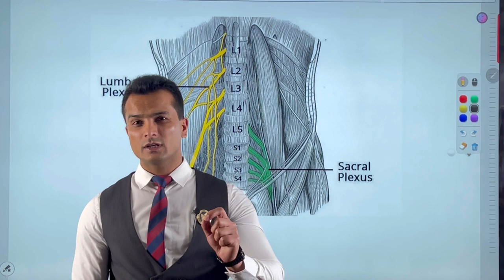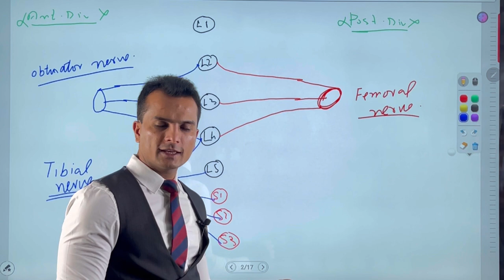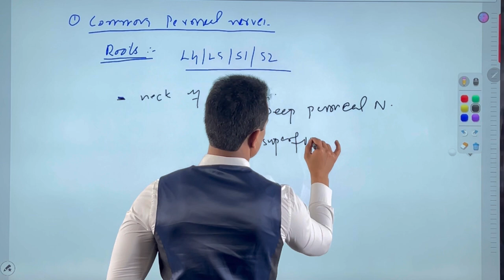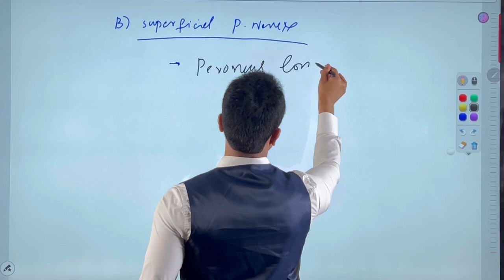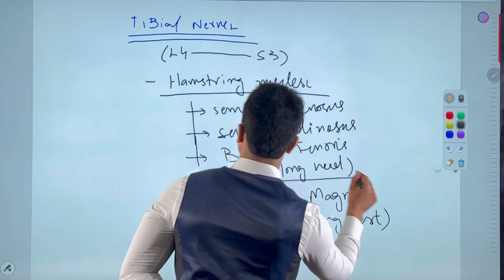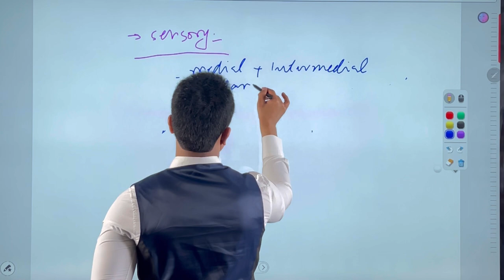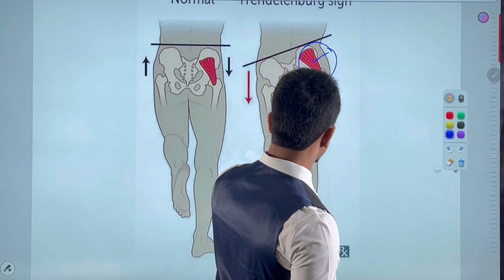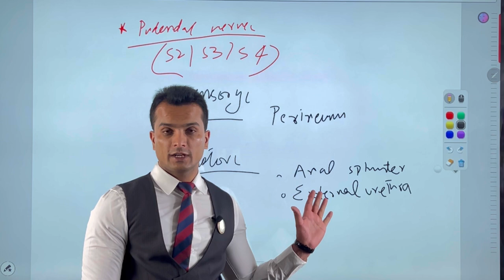Lumbosacral plexus. Complete nerve supply of lower limb.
Dear medicos, this video lecture is going to save you in your licensing exam so please don’t skip even a single sentence.

Watch it with full concentration and don’t forget to make notes 📝